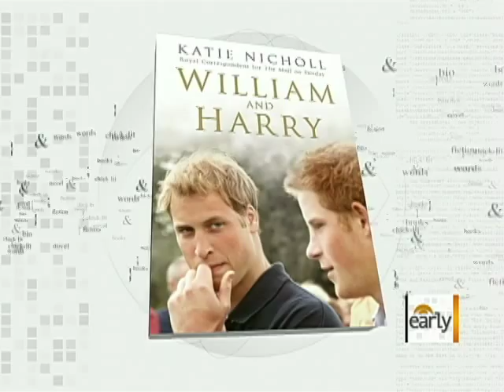Duchess of 'New' York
Maggie Rodriguez talks to Katie Nicholl, author of "William and Harry," about the latest on Sarah Ferguson.